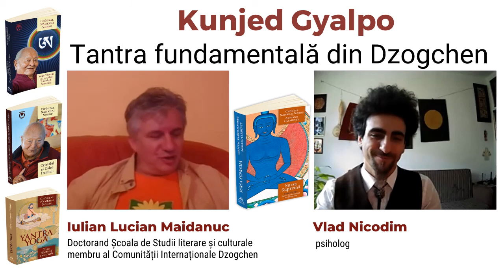Tantra fundamentală din Dzogchen - Lucian Maidanuc & Vlad Nicodim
Practica Dzogchen urmărește retrezirea individului la starea primordială de iluminare care se regăsește în mod natural în toate ființele. În „Sursa Supremă" învățătura Dzogchen este prezentată printr-unul dintre cele mai vechi texte ale sale, tantra - 𝐾𝑢𝑛𝑗𝑒𝑑 𝐺𝑦𝑎𝑙𝑝𝑜, sau „Regele care creează totul”, o personificare a stării primordiale de iluminare.

Iulian Lucian Maidanuc (Doctorand Școala de Studii literare și culturale, membru al Comunității Internaționale Dzogchen) a povestit cu Vlad Nicodim (psiholog) din perspectiva de discipol al Maestrului Chogyal Namkhai Norbu despre profunzimiea acestor învățături din punct de vedere practic.

📖 „Sursa Supremă - 𝐾𝑢𝑛𝑗𝑒𝑑 𝐺𝑦𝑎𝑙𝑝𝑜 - Tantra fundamentala din Dzogchen", Namkhai Norbu, colecția Himalaya